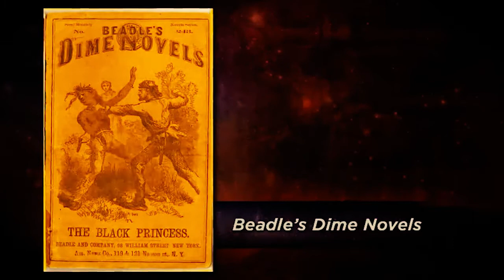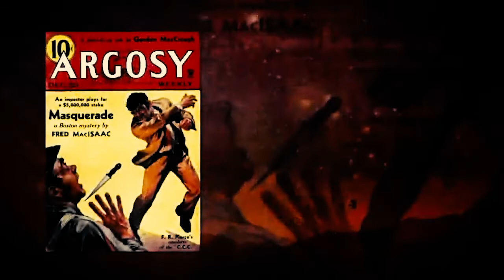Another planksip® Video by Daniel Sanderson